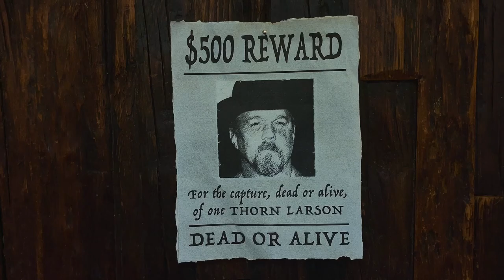DESPERATE RIDERS - Official Trailer - Own it on Feb 28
▶ Starring: Tom Berenger, Trace Adkins
▶ Directed by: Michael Feifer

In this Western starring Tom Berenger and Trace Adkins, the action begins as Kansas Red (Drew Waters, "True Detective") rescues young Billy from a card-game shootout. The boy asks Red for help protecting his family from outlaw Thorn (Adkins), who has just kidnapped Billy's mother, Carol. As Red and Billy ride off to rescue Carol, they run into beautiful, tough-as-nails Leslie, who's managed to escape Thorn's men. They race to stop Thorn's wedding to Carol with guns a-blazing—but does she want to be rescued?